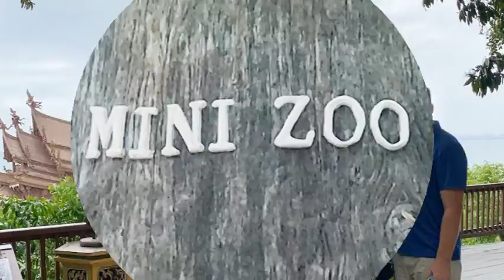I never told you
Cruise Ship to Thailand, Senctuary of truth